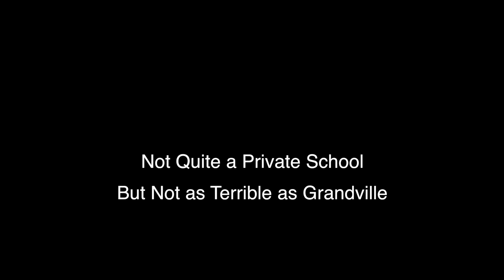A Tour of Jenison High School With A Bored Narrator (School Project)